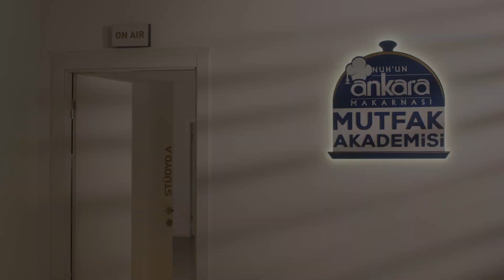Beyaz Takım | 1. Tur | 1. Bölüm | Bi' Tarif 4 Lezzet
Nuh’un Ankara Makarnası Mutfak Akademisi’nin Bi’Tarif 4 Lezzet programının ilk bölümünde kıyasıya yarışan takımlardan Beyaz Takım’ı yakından tanıyalım!

Beyaz Takım’ın şefi Erdal Semerci, 22 yaşında, Bilkent Üniversitesi Turizm ve Otel İşletmeciliği öğrencisi. Erdal, yemek yapmaya ve mutfağa küçük yaşlardan beri ilgi duyuyor.

Beyaz Takım’ın çırağı Aysun Altuner, 32 yaşında. ODTÜ Siyaset Bilimi ve Kamu Yönetimi bölümünden mezun olan Aysun, şu an bir teknokent firmasında çalışıyor. O da mutfakla çok küçük yaşlardan beri ilgilenenlerden.

Beyaz Takım, tariflerine renk katmak için Şefimiz Elif Denizci ve sunucumuz Özgür Aksuna’nın sunduğu 10 malzemeden, kabak ve kuşkonmazı seçti.

Nuh’un Ankara Makarnası Mutfak Akademisi, farklı uzmanlıklardan insanları, ortak bir tutkuda, mutfakta buluşturuyor.